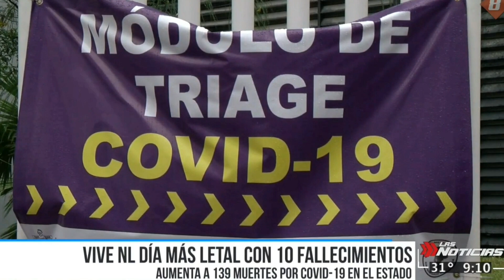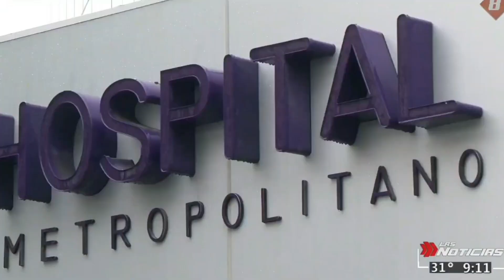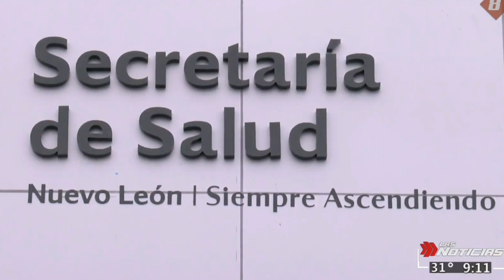Ayer se disparó la estadística de contagios y fallecimientos en Nuevo León.